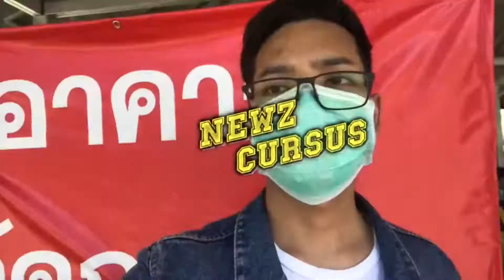เปิดเทอมวันแรกก็จัดซะแล้ว กินเพียว(ริคุ) | Newz Cursus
เพิ่งเปิดเทอมก็จะว่างๆ ไม่ค่อยมีงาน รีบเก็บเกี่ยวเวลาว่างไว้เยอะๆ เพราะหลังจากนี้คงไม่ว่างชิว ไม่ว่างทำคลิปละ 55555